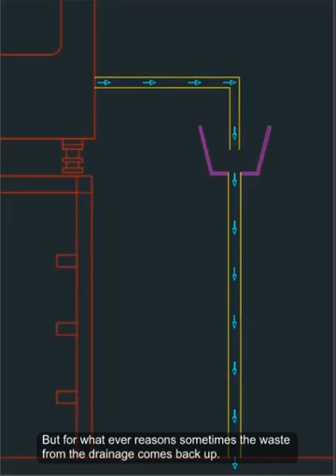What is a tundish and why we use them in commercial kitchens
A quick video I created to explain the workings of a tundish.